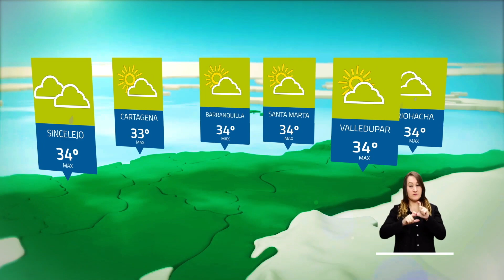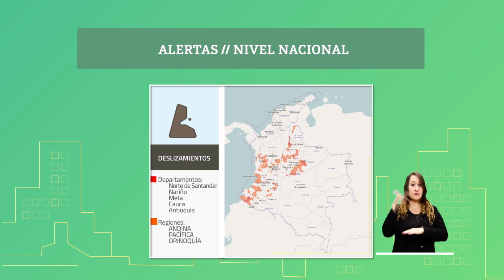Pronóstico del tiempo - Tarde domingo 26 de abril de 2020